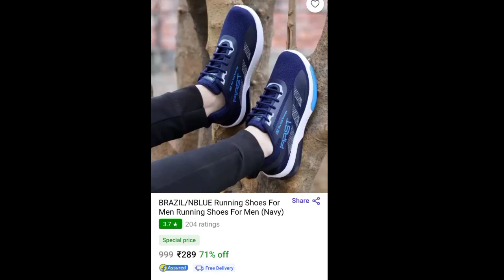best shoes under 300 | sport shoes under 500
best running shoes under 500
these are only in 289 rupees shoes.